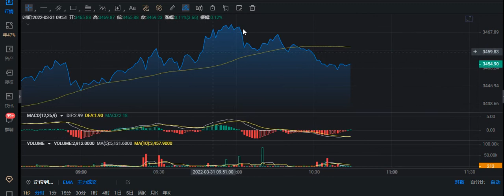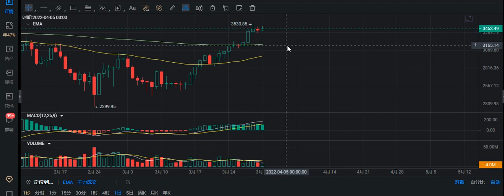比特币行情分析【03月31日】！ 比特幣 以太坊 以太幣 以太币 BTC ETH bitcoin btc usd analysis today ethereum 技术分析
电报群： ；实时分析交易心得
完成注册，可获得付费论坛白金会员使用权，满一个月，可获得黄金会员使用权

比特币行情分析【03月31日】！币圈行情分析 比特幣 ,以太幣,BTC ETH bitcoin  btc usd analysis today

免责声明：本视频内容仅作为教育意义，不构成任何投资建议！任何个人投资请经过学习和研究，投资有风险，交易需谨慎！